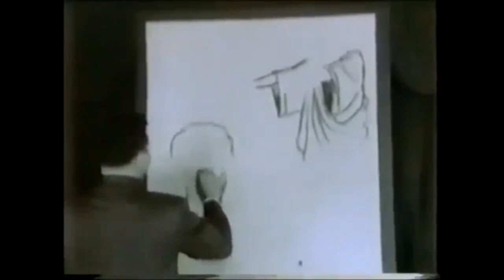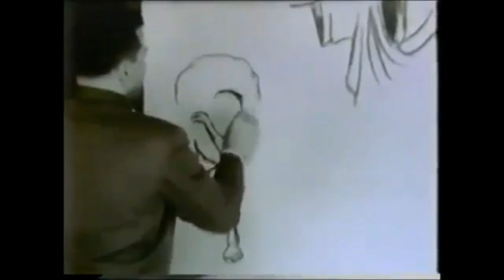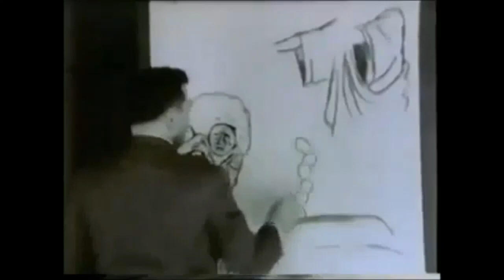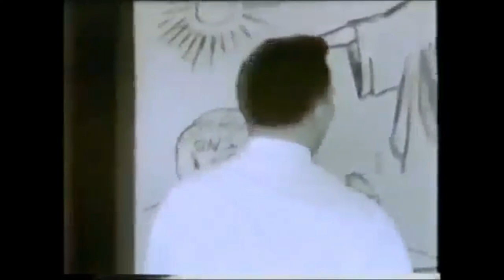Heaviest Burden Peter Ruckman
1950's "TV For Christ" Chalk Talks
By Peter S. Ruckman